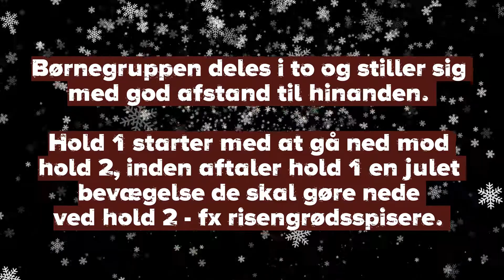21. december - Her kommer vi, jul